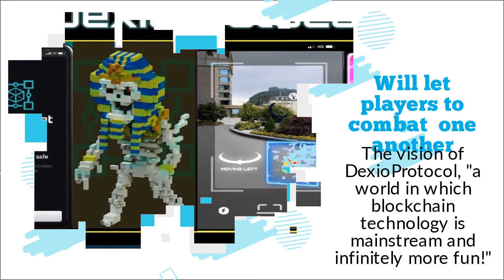CMC's Crypto Weekly Reports DexiHunter Beta Release from Dexio Protocol, a more advanced Pokeman Go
A recent article in Crypto Marketing Companies (CMC), Crypto Weekly Magazine brings DexioProtocol to the mainstream. It appears in Volume 9 of the go-to source of the crypto revolution that announces the progress of Metaverse giants and the introduction of DexiHunter`s Bets Release.